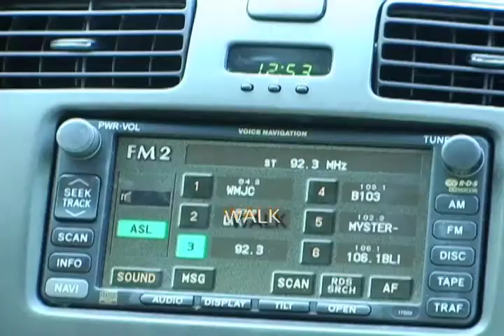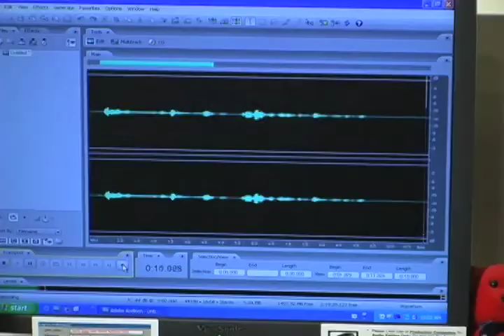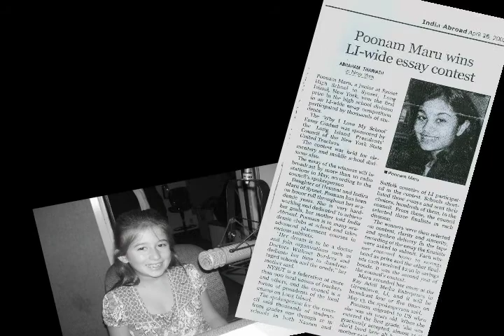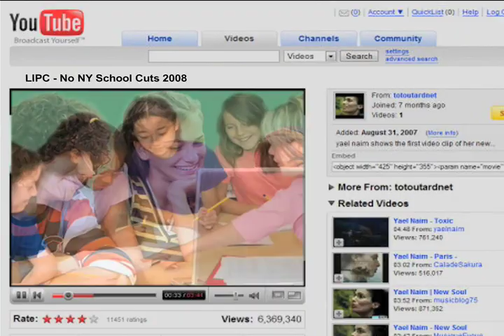Long Island Teachers' Story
Long Island teachers multi-media outreach programs documented.